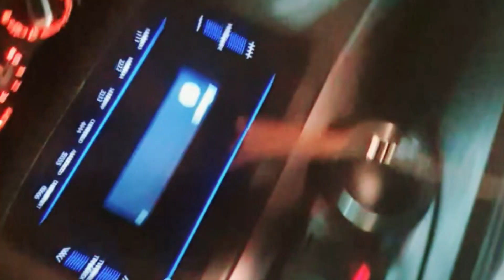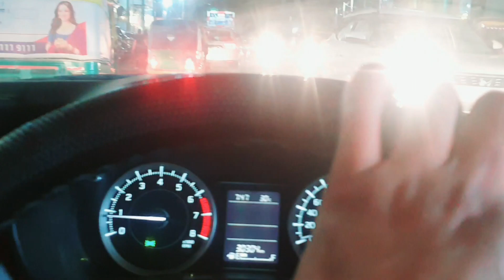Kya maza wah wah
Aaj to maza he aagia